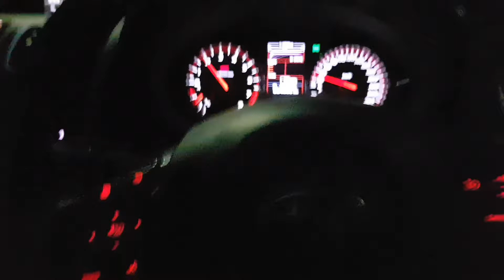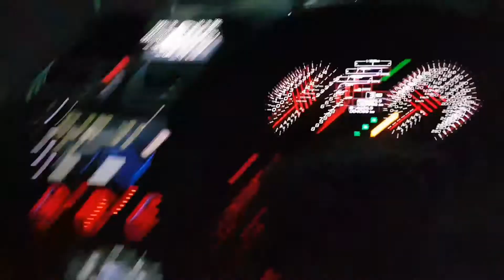2018 Subaru WRX STi unreal wet weather grip entertainment Subaru STI infotainment